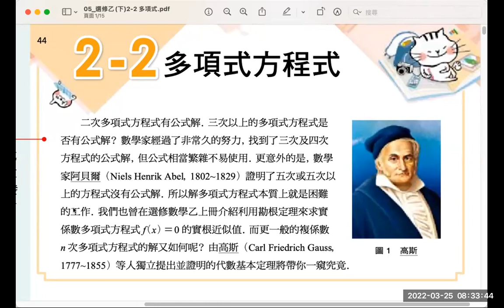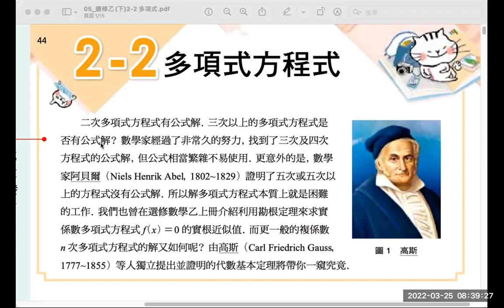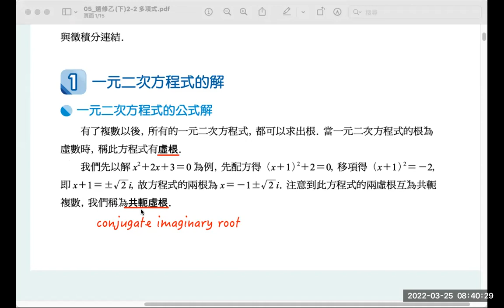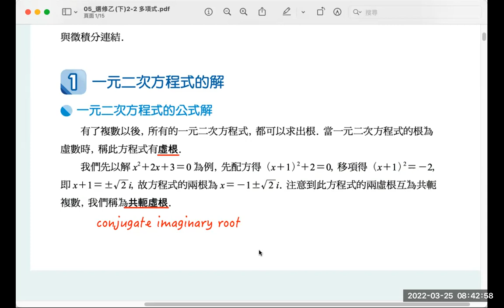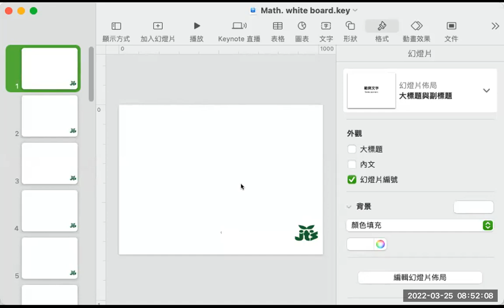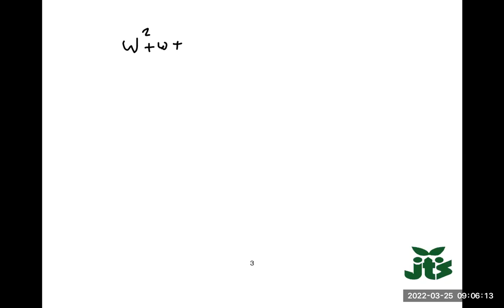20220325 G12 選修數乙下 P.44~45 一元二次方程式的解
20220325 G12  選修數乙下 P.44~45 一元二次方程式的解